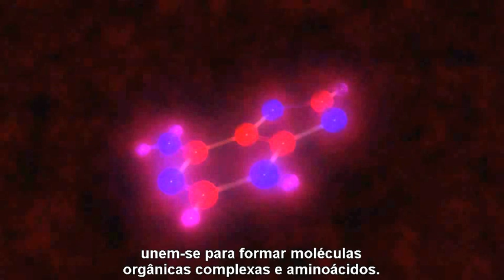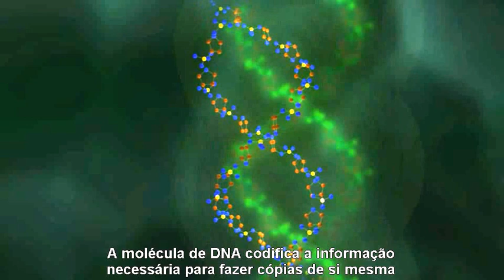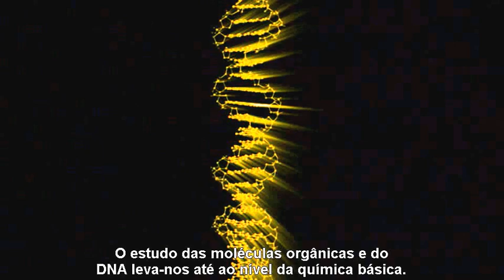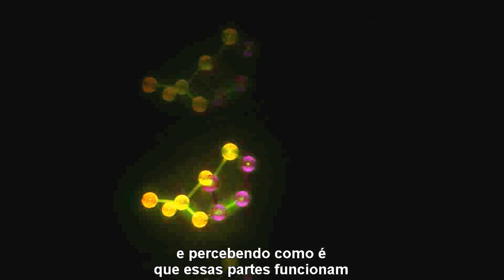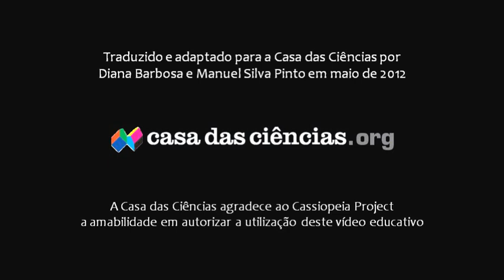A Complexidade - Capítulo 4